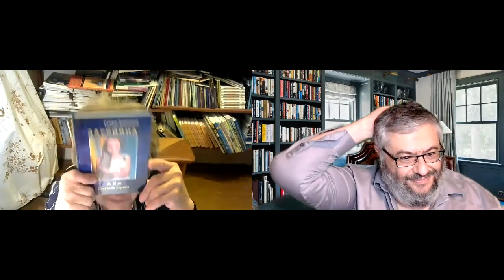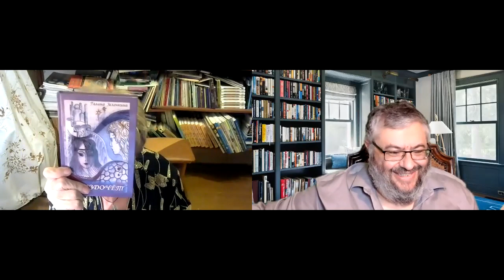Великолепная поэзия Галины Зеленкиной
Зеленкина Галина Николаевна

Родилась 11 июля 1947 года в городе Бресте (Белоруссия). В 1960 году сменила место жительства. До 1984 года проживала в городе Братске, а с 1984года и поныне проживает в городе Кодинске Красноярского края. В 1971 году окончила энергетический факультет Иркутского политехнического института. Работала проектировщиком-электриком в Группе рабочего проектирования от московского института «Гидропроект» на строительстве Братской, Усть-Илимской и Богучанской ГЭС. Писательским трудом занимается с 1997года. Член творческого клуба «Новый Енисейский Литератор», «Крымского клуба фантастов» и редакционного совета детского альманаха «Енисейка», член СПР, член-корреспондент Петровской академии наук и искусств, лауреат международного поэтического конкурса «Звезда полей – 2011», дипломант конкурса «Золотая строфа – 2011». Автор двух романов ? «Убийца неподсуден» и «Звездочёт», а также семи книг стихотворений. Публиковалась ? в «Новом Енисейском Литераторе», «Енисейке», «Поэзии на Енисее», «Литературе Сибири» и антологиях, издаваемых в городе Красноярске, а также в альманахах ? «Сибирь» (2008 г), «Порог-АК» (2008,2009гг), «Фанданго» (2010 г,2011г), «Пражский графоман» (Прага, 2009 г), «Литературный меридиан» (2010г), «Северо-муйские огни» (2010 г, 2011г), «Смехотерапия» (Воронеж, 2010 г), «Великороссъ» №20, №21, №22, №23, №24 и №26; «Истоки» №17,18, «Литературная губерния», «Новая литература», «Российская литература» №2 (2011г) и многих других.

Пообщайтесь с автором программы (он будет очень рад!)
Борис Кригер

 ЦЕЛИ:
- ВОЗМОЖНОСТЬ ВЫСКАЗАТЬСЯ
- ПОДЕЛИТЬСЯ СВОИМИ ЗНАНИЯМИ
- ПУБЛИЧНОСТЬ

ТЕМЫ:
- ПСИХОЛОГИЯ
- БЛАГОТВОРИТЕЛЬНЫЕ ПРОЕКТЫ
- ФИЛОСОФИЯ
- НАУКА
- ЛИТЕРАТУРА
- РЕЛИГИЯ
- ПОЛИТОЛОГИЯ
- БИЗНЕС

МЫ МОЖЕМ ПЛАТИТЬ ЗА УЧАСТИЕ СПЕЦИАЛИСТОВ В НЕКОММЕРЧЕСКИХ ПРОГРАММАХ,
ЗА СЧЕТ ПОЛУЧАЕМОЙ НАМИ ОПЛАТЫ ЗА КОММЕРЧЕСКИЕ.

СУММЫ ОТ 1000 ДО 3000 РУБЛЕЙ В ЧАС.

НАШ КАНАЛ УЖЕ ПОСМОТРЕЛО БОЛЕЕ 90 ТЫСЯЧ ЗРИТЕЛЕЙ

БОРИС КРИГЕР
Авторский сайт: